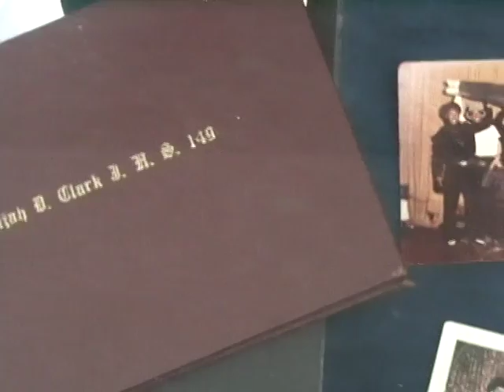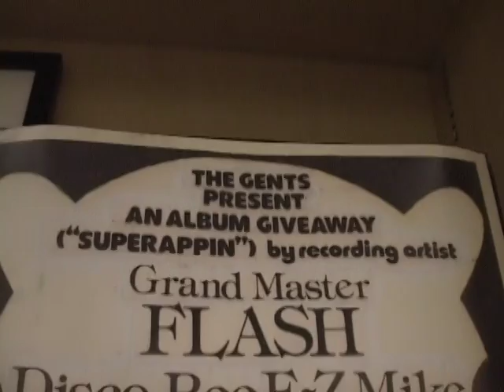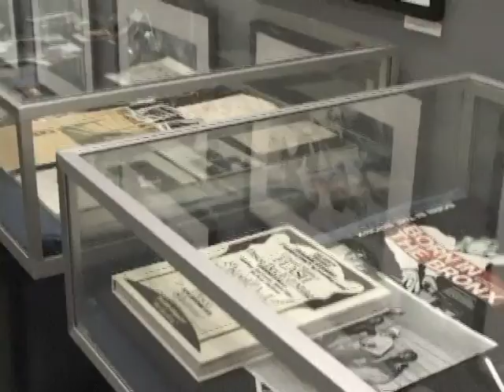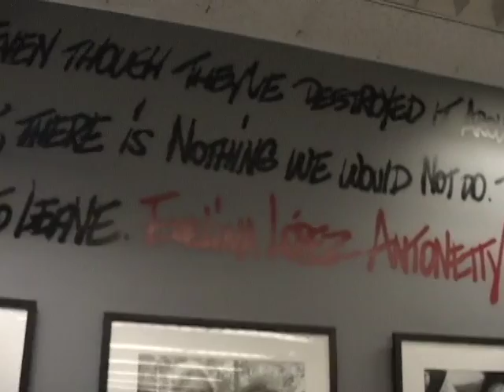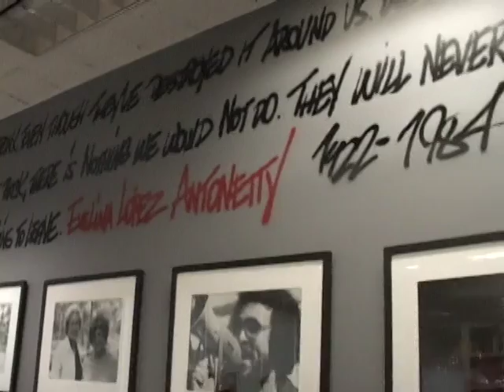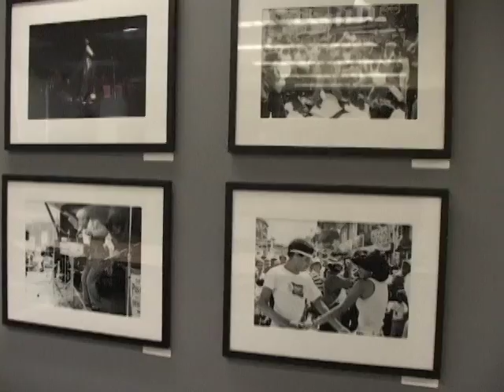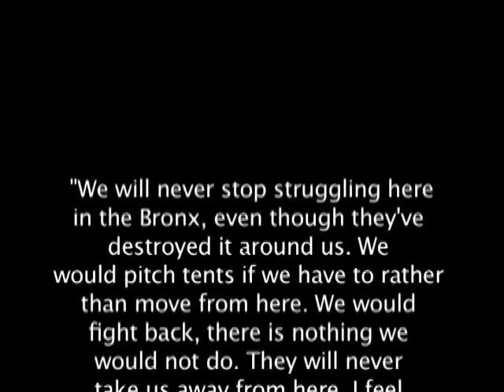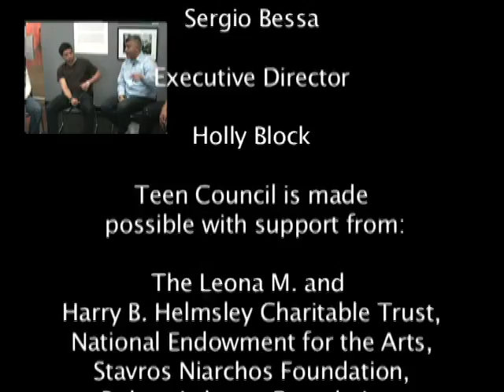Bronx Museum Teen Council interviews Joe Conzo